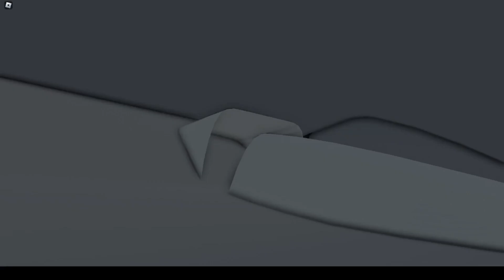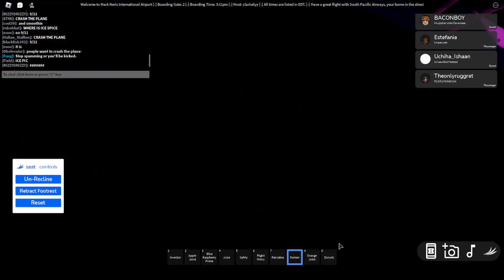South Pacific Airways || Airbus A330-900NEO Flight || Investors Guest.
wah wah they got unlocked frfr for weal?